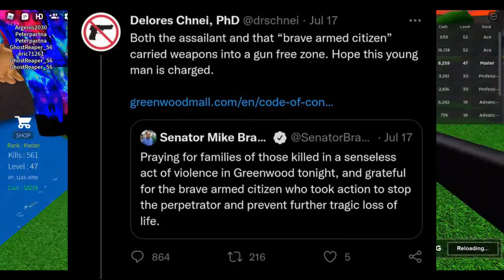Hero Destroys Would Be Mass Shooter With A Glock!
Recently a would be Indiana mall shooting was stopped by the heroic and wildly impressive actions of a 22 year old legally carrying his sidearm due to the recently passed Indiana constitutional carry law.